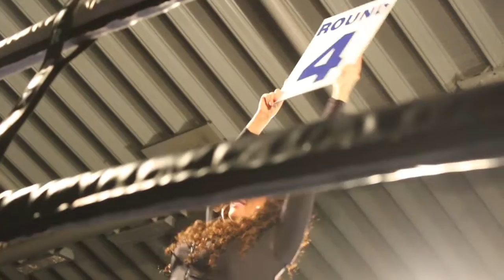Humzah (The Lion) Awan 1st fight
RnM Productions